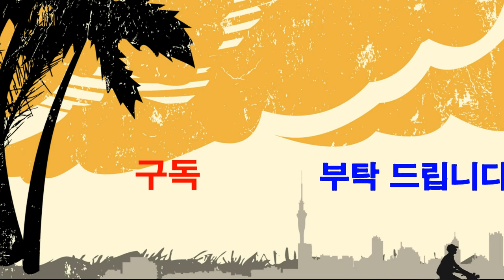소풍같은 인생-웃음치료,치매 재활,레크레이션,건강,다이어트,운동,행복,힐링,체조,인생,청주,대전,세종,천안,smile,recreation,music,dance,fun